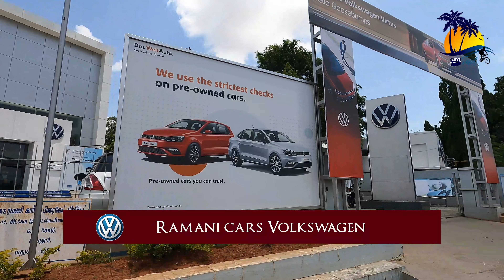Car Showrooms along Tirumangalam to Thirunagar Highway Madurai